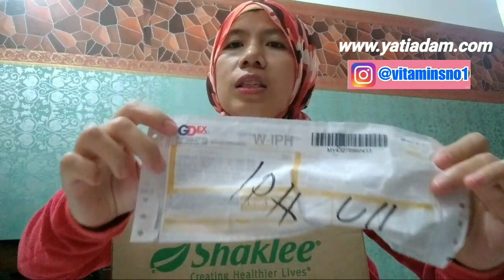UNBOXING SEMASA STAY AT HOME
Hari ini saya buat unboxing semasa stay at home kerana  COVID19.

➡boleh pakai link ni sekarang...